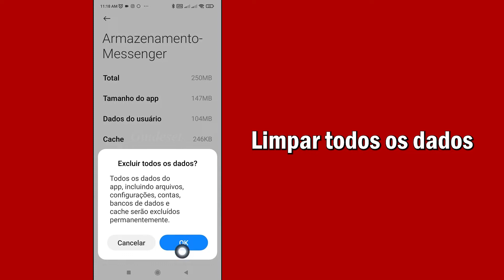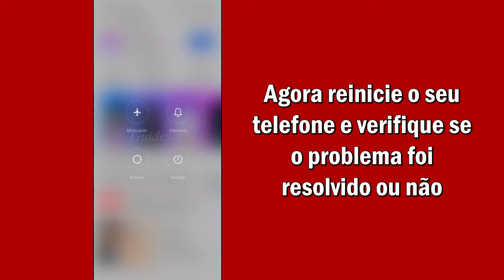Como Consertar O Recurso De Notas Que Não Aparece No Messenger | Recurso De Nota Do Messenger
Neste vídeo, você aprenderá como resolver o problema “recurso de notas não aparece no Messenger” passo a passo. Corrigir o problema do “recurso de notas que não aparece no Messenger” é muito fácil e você pode fazer isso facilmente com este tutorial.